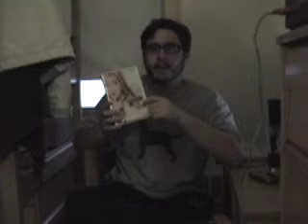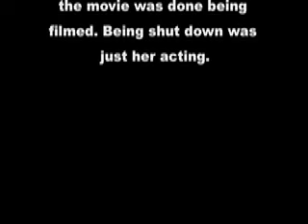Im Gonna Miss You Forever The Greg Wilson Story